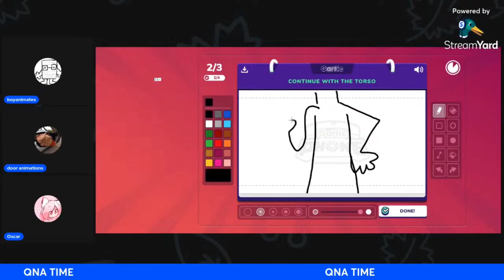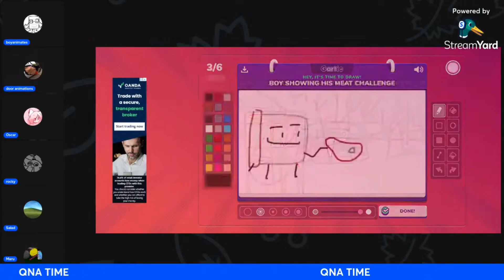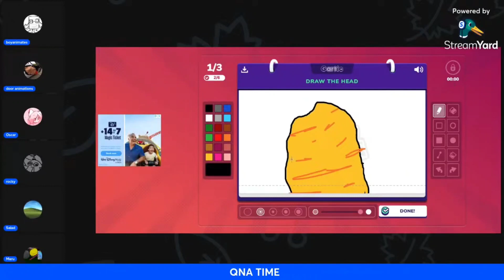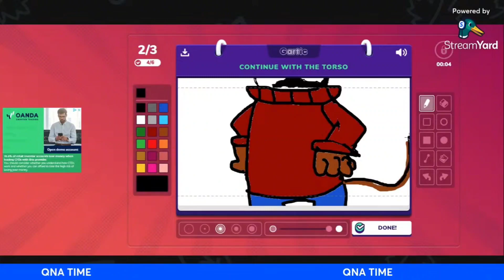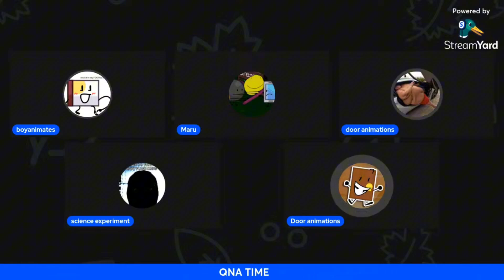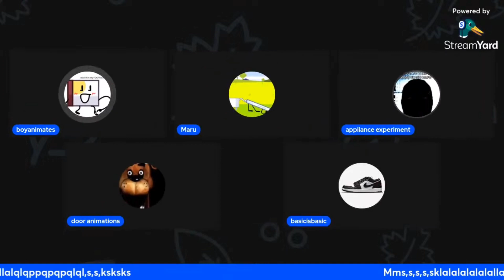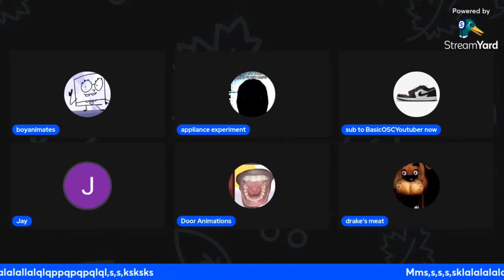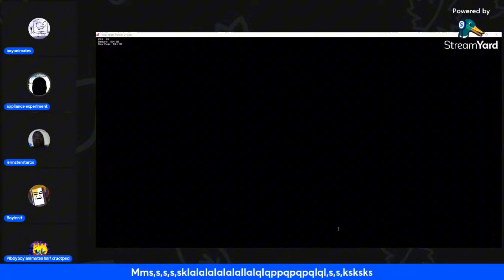Stream Higlights #4: PIBBY BOY??!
watch how this is the reason my channel dies again lmao

anyways

AND

(they're pretty cool)

!!IGNORE!!

StreamYard is a professional live streaming and recording studio in your browser. Record your content, or stream live to Facebook, YouTube, and other platforms. Get started - it's free! I've been blown away by StreamYard's incredible software & technology.